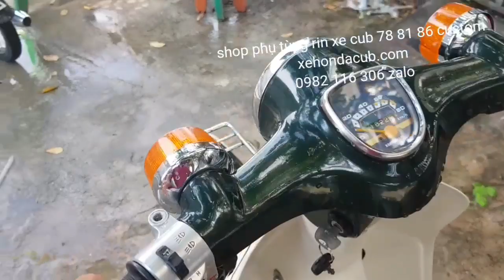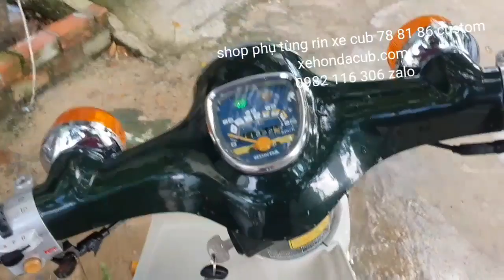Đóng hàng đi Thái Bình, yếm bững rin 81 86, tem zin 86, chóa đèn pha rin cub, baga sau rin cub 86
Chuyển tiền trước. Nhận hàng sau. Không ship COD
Tên chủ TK : Phạm Gia Tự.
1♡ NH nông nghiệp chi nhánh bình triệu. Stk 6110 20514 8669 .
2♡ ( NH Đông Á HCM Quận 9. Stk 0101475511)
3♡ (NH Sacombank 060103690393 .  Chi nhanh bình thạnh
Người nhận : Võ Thị Tam
NH vietcombank PGD Nam Sài Gòn
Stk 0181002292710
NH ACB chi nhánh Bình Triệu HCM
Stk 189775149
Sn 5/6 hẻm duong 10. Số 210 quốc lộ 13.  Kp2. Hiệp bình chánh. Thủ đức hcm. Sau lung siu thi copmart bình trịu. Ngã tư bình triệu.chay vô hẻm qua cổng siu thi gap tiẹm bida bình trieu ben phải. Quẹo trái bỏ căn nhà dầu tiên bên phải. Quẹo phải là tới